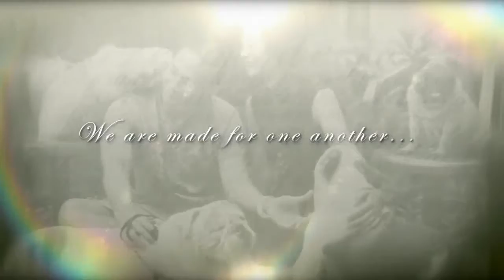Rj and Jo Ann Pre-nup Slideshow